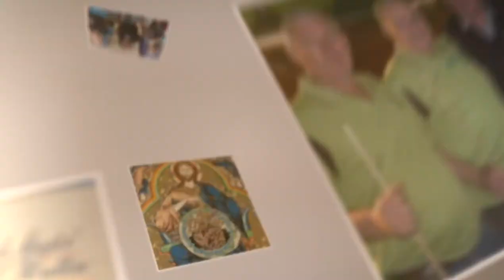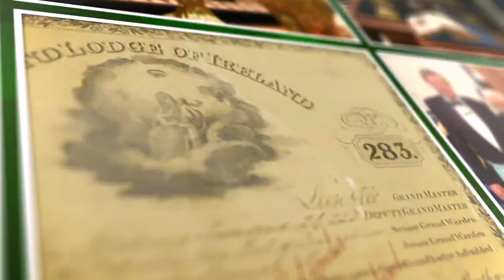Duke o Leinster Lodge - 150 years of Irish Freemasonry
Brisbane's oldest surviving Freemason lodge is 150 years old and going strong. Are you interested in Freemasonry and have you ever wondered how you can become a Freemason? Find out how you can join the largest fraternal organisation in the world.